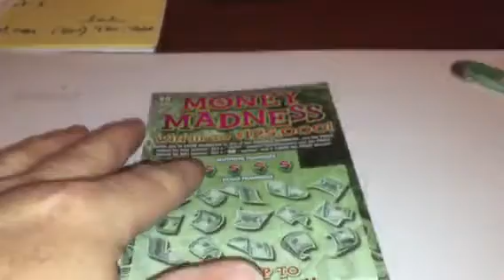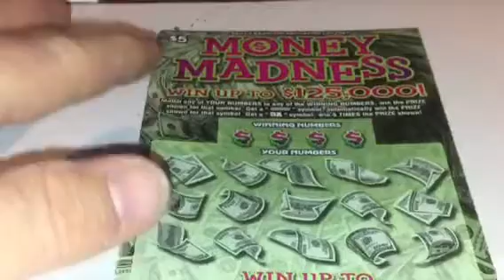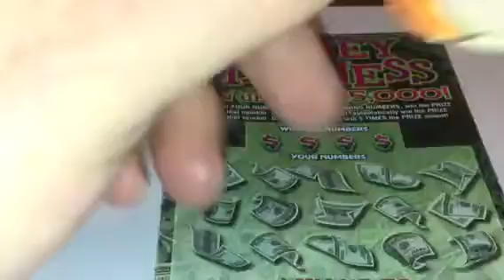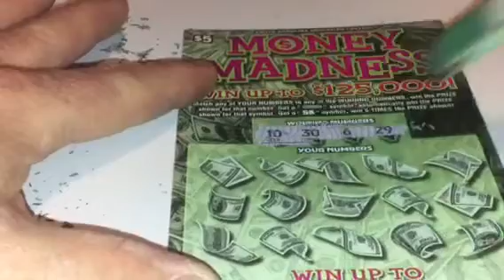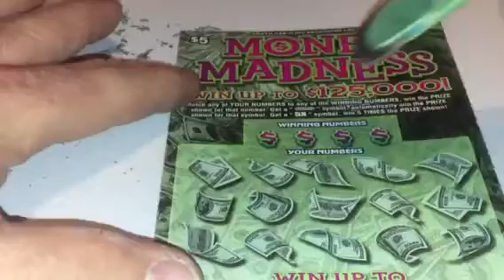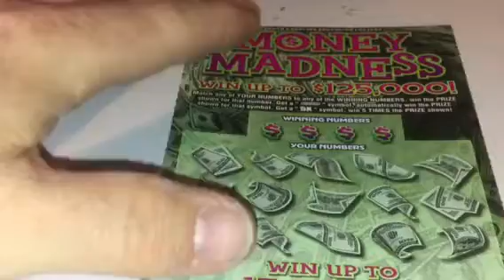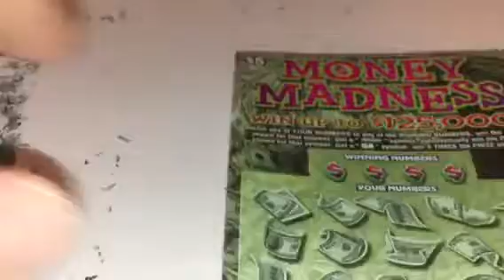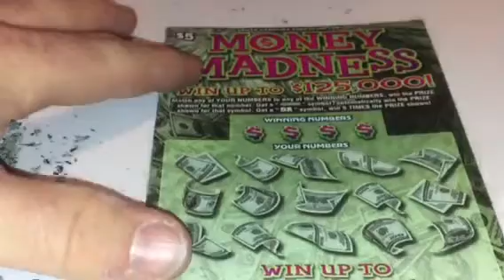SC Money Madness Group Book Part 2